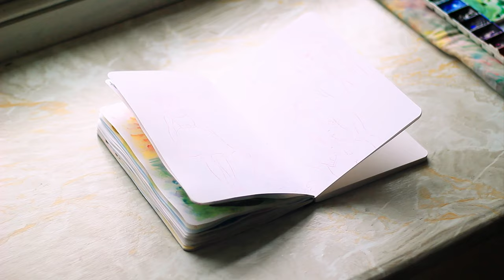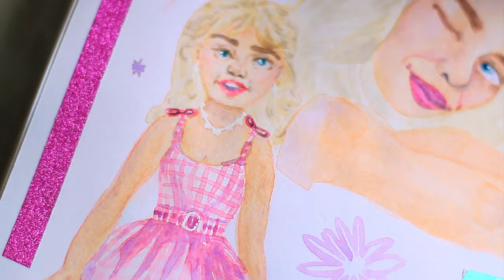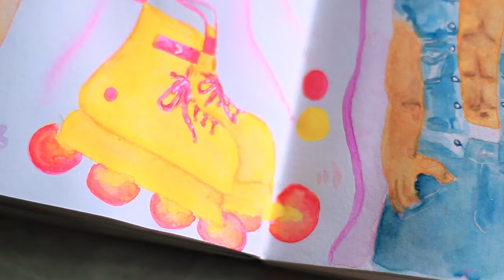Painting Barbie and Ken: pink and glitter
♡ Hi ♡  Painting Barbie and Ken: pink and glitter. Its going to be cute. Its going to be extra, and of course, its going to be very pink.

I wanted to wait until I'd seen the movie, so I could pick the outfits I liked best and talk about the film as I go. Trying to get some resemblance of Margot Robbie and Ryan Gosling as Barbie and Ken was... difficult to say the least. Probably in part because I unintentionally made them look a lot closer to the dolls. It's been a while since I've done a simple sketchbook session like this, I hope you enjoy watching me create the ultimate barbie themed page!

✿ brushes ✿
synthetic quill paintbrush
princeton paintbrush
✿ paint ✿
himi jelly gouache
✿ paper ✿
arches block
etchr sketchbook
✿ equipment ✿
fineliners

❈ chapters ❈
00:00 planning
03:34 gingham barbie
07:19 close up
08:03 kenough
09:38 cowgirl barbie

barbie art sketchbook Painting Barbie and Ken: pink and glitter, A very barbie sketchbook spread, traditional artist paints sketchbook spread based on barbie movie, art,artist,watercolour,art challenge,painting movies,plein air painting,my artist life,sketching,sketchbook tour,art vlog